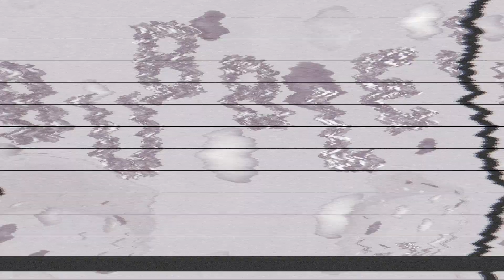Cinema 4D. Базовый уровень. Работы учащихся. Сентябрь - Октябрь 2020. Никита Чесноков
Пройти онлайн-курс «Cinema 4D. Базовый уровень»

Содержание:
00:00:00 - Лидия Кузнецова
00:00:45 - Ольга Чистякова
00:01:05 - Артем Калиничев
00:01:20 - Владимир Терешкин
00:01:35 - Евгений Железнов
00:01:50 - Ксения Краснопревцева
00:02:10 - Полина Парака